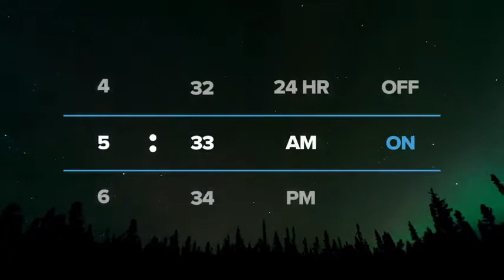GoPro HERO9 Black | Amazon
GoPro HERO9 Black — Waterproof Action Camera with Touch Screen 5K Ultra HD Video 20MP Photos 1080p Live Streaming Stabilization, Dual Screen, HyperSmooth 3.0 and Time Warp 3.0 | Amazon

More power. More clarity. More stability. The groundbreaking HERO9 Black sports a beastly 23.6MP sensor for ridiculous 5K video and stunning 20MP photos. A dazzling new front display delivers a live preview for easy framing, while a large rear touch screen with touch zoom provides fast, intuitive control. HERO9 Black boasts a powerful new feature suite, including HindSight, and supports live streaming and Webcam⁷ mode as well. Add in HyperSmooth 3.0, built-in mounting and 30% more battery life¹ for more of everything—in a camera that’s tough as nails and waterproof as ever. Available mods including the ultra-wide Max Lens Mod, Light Mod, Display Mod and Media Mod expand your creative options even more.

¹Compared to HERO8 Black.

⁷Windows expected to be in Beta at launch

Included:

HERO9 Black Camera

Carrying Case

Rechargeable Battery

Curved Adhesive Mount

Mounting Buckle + Thumb Screw

USB-C Cable

5KVideo

Shoot stunning video with up to 5K resolution, perfect for maintaining serious detail even when zooming in. Packing a new 23.6MP sensor that’s an absolute powerhouse, HERO9 Black brings lifelike image sharpness, fluid motion and in-camera horizon leveling that always impresses.

20MP Photo with SuperPhoto

Capture crisp, pro-quality photos with 20MP clarity. And with SuperPhoto, HERO9 Black can automatically pick all the best image processing for you, so it’s super easy to nail the shot.

Front Display + Rear Touch Screen

A new, larger rear touch screen with touch zoom on HERO9 Black should feel instantly familiar and a dazzling new front display makes for easy framing and intuitive camera control.

Live Streaming in 1080p

Live stream in 1080p on social, get HyperSmooth stabilization as you broadcast via the GoPro app and save footage to your SD card to check out later.

HyperSmooth 3.0

Experience ultimate smoothness with our most advanced video stabilization ever. HyperSmooth 3.0 enables in-camera horizon leveling and boost in all settings.

TimeWarp 3.0

Record mesmerizing time lapse scenes as you move on the road, on foot or anywhere else. TimeWarp 3.0 condenses time, capturing moments like nothing else. Speed Ramp is a new capability that

lets you select Real Speed (now with audio) or Half Speed while recording.

8x Slo-Mo

Everything looks epic in slo-mo. Ultra high frame rate 1080p240 video—with HyperSmooth 3.0 stabilization—allows up to 8x slow motion for this ever-popular effect.

Hindsight

HindSight is designed so that you’ll never miss a moment again. This powerful new feature captures video from 30 seconds before you press record. Imagine your little leaguer gets her first base hit. As she sprints for first, you press record. HindSight will capture the 30 seconds of video before you hit the shutter button—and everything after—until you stop recording.

Features & details

30% longer battery life is here thanks to a larger 1720mAh battery. This lets you shoot more without having to swap out batteries and packs enough juice to power your camera through the cold.